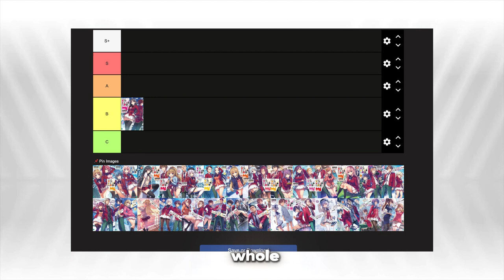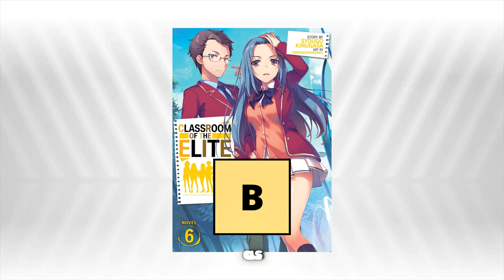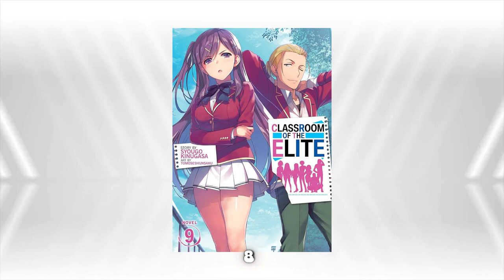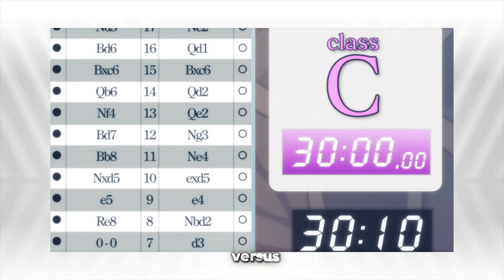Ranking All Classroom Of The Elite Volume in Year 1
Welcome to my ultimate tier list ranking of the Classroom of the Elite light novels! 📚 After diving deep into the series three times, I've analyzed every volume to bring you the definitive ranking. Whether you're a die-hard fan or new to COTE, you won't want to miss my detailed breakdown and insights on Ayanokoji's thrilling journey.

🔥 What's in store for you:

In-depth analysis and ranking of each volume from Year 1

Key moments and character developments

My personal favorite volumes and why they stand out

Share your thoughts and let me know if you agree with my rankings in the comments below!